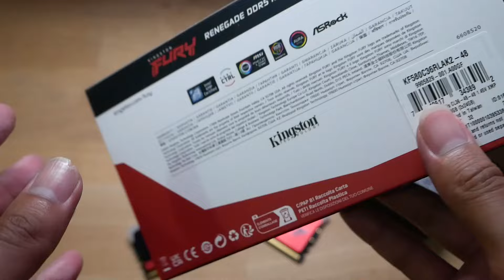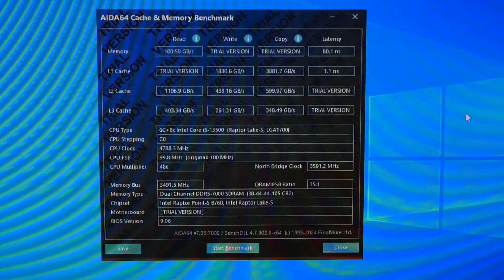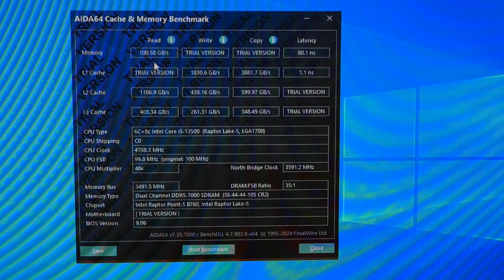รีวิวแรม Kingston FURY Renegade DDR5 RGB Limited Edition 48GB 8000MT/s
งบประมาณ 18,000